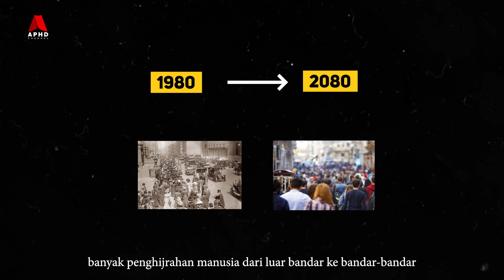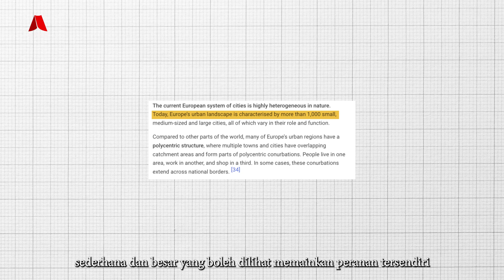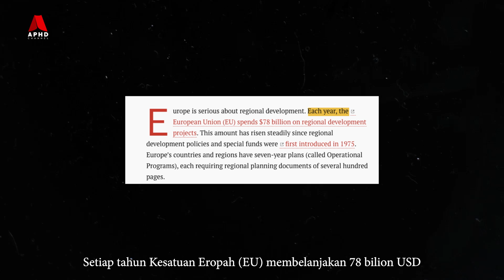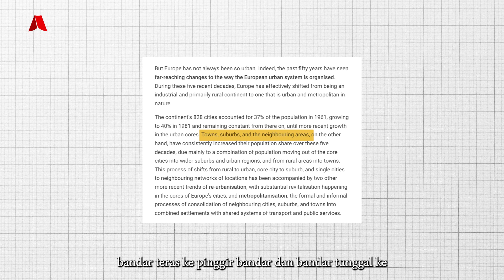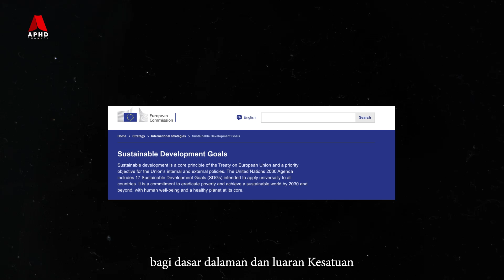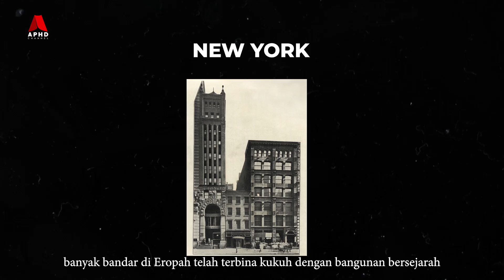Bagaimana Bandar Eropah Membangun Lebih Pantas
Hari ini, 52 peratus daripada populasi global tinggal di bandar, dan 33 peratus lagi di luar bandar serta pinggir bandar, satu trend yang dijangka akan berterusan untuk tempoh masa yang akan datang.  Di Eropah pula, kira-kira 72% daripada populasinya sudah tinggal di bandar dan pekan, juga dengan jangkaan meningkat pada tahun-tahun mendatang.
Kini, bandar-bandar Eropah dilihat sebagai pemimpin global.

Walaupun mereka tidak mempunyai pengaruh dari segi populasi yang ramai, atau ibu pejabat firma terbesar di dunia, tetapi dalam agenda antarabangsa yang penting seperti kesihatan awam, pengetahuan, dan pendidikan metropolis Eropah nampaknya lebih mendahului.

Dari tahun 1980 hingga 2080, merupakan tahun yang berlakunya banyak penghijrahan manusia dari luar bandar ke bandar-bandar. Menjelang selesainya abad ini, dijangkakan 80 peratus daripada populasi dunia akan menjadi bandar, dan Eropah akan menjadi antara barisan hadapan dalam perubahan ini.

Jadi, dalam video kali ini kita akan melihat, bagaimana dan kenapa bandar-bandar di Eropah berjaya mencapai pembangun yang cepat serta maju, berbanding benua lain di dunia. Teruskan menonton.